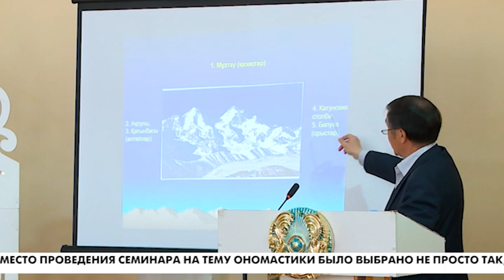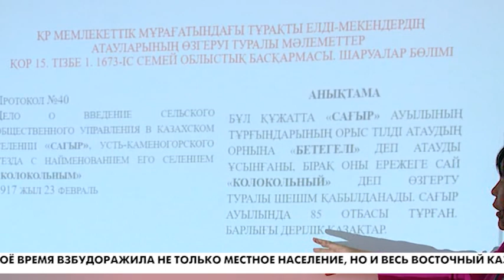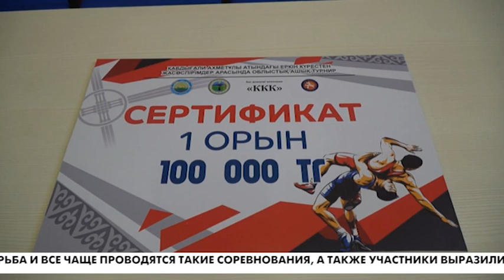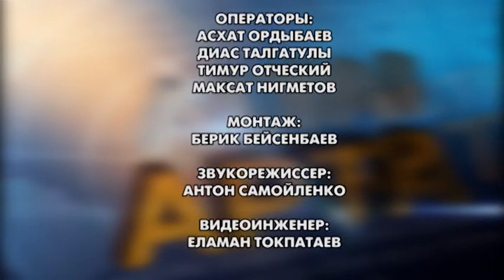05 05 Алтай апта рус